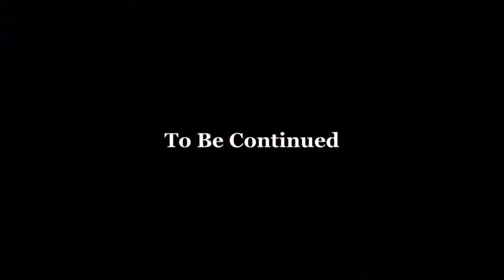Record of Lucian's growth.